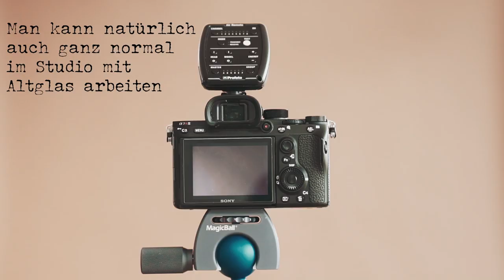Alte Linsen an neuen Kameras - ah-photo Video 255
Ich liebe Altglas, meine Lieblingslinse ist fast so alt wie ich. Was macht die Faszination aus? Was muss man beachten?
Die Antworten gibt es im Video.